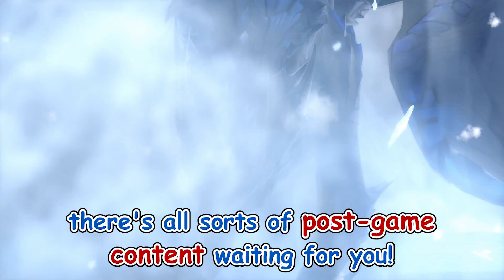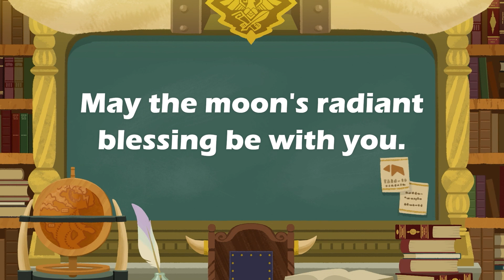Monster Hunter Stories 2 – Unterricht mit Tsukino, Teil 4 (JP/EN)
Tsukino als Vtuber?! Lerne die Grundlagen von Monster Hunter Stories 2 mit der Hilfe von Tsukino-sensei... im Vtuber-Stil!

Tsukino Japanese Voice von Rie Takahashi
Animation von  Live2D

Monster Hunter Stories 2: Wings of Ruin ist via Nintendo Switch oder Steam verfügbar.